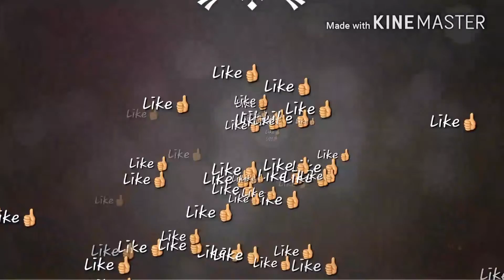TRAVEL VLOG #3|LIBURAN KEMANA YA?? PART 2|MADELINE GRACIELLA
My sosmed

AND

BYE MGBESTIES